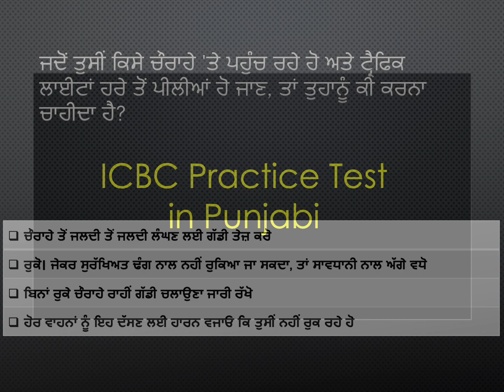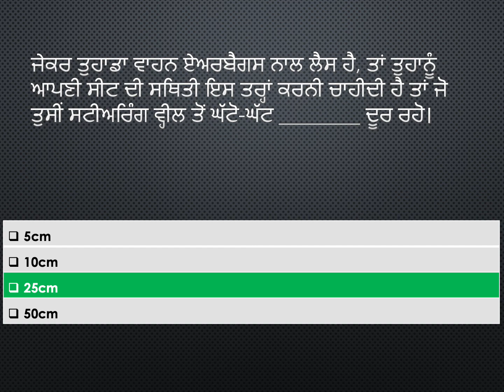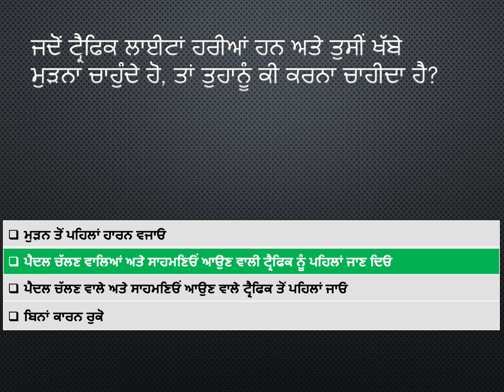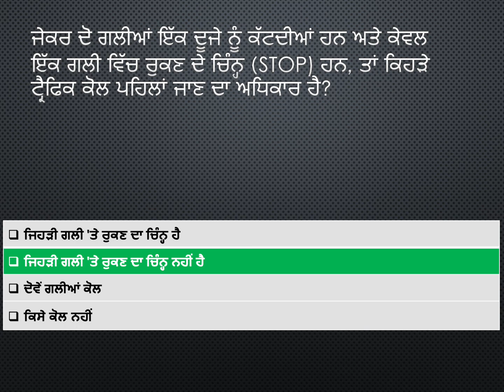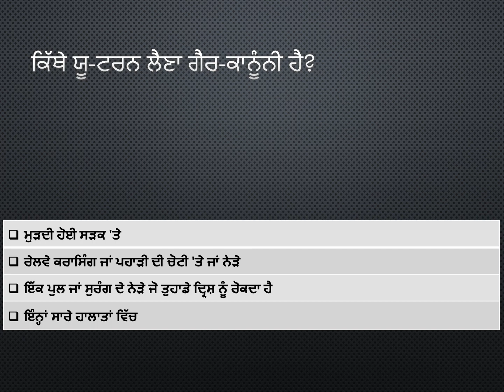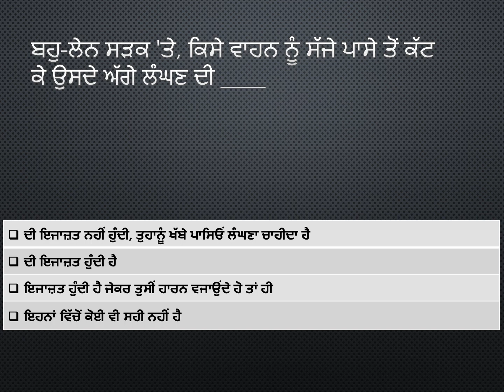Part - 1 | ICBC Practice Test in Punjabi | Canada Driving Test Practice in Punjabi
Practice the ICBC knowledge test in Punjabi. Watch the video and try it yourself by visiting the following link.